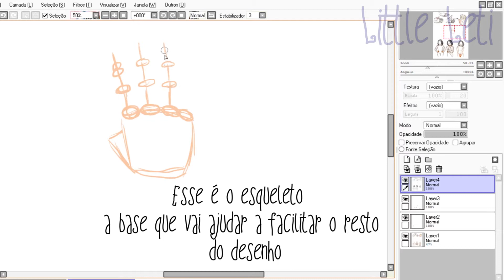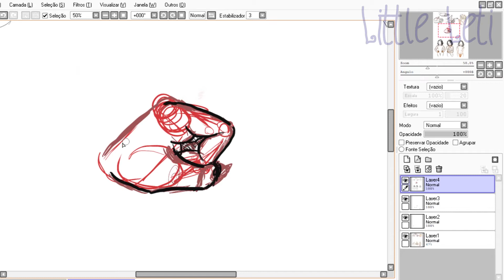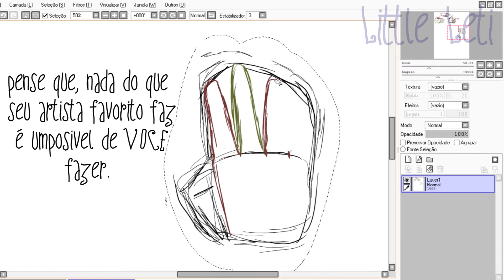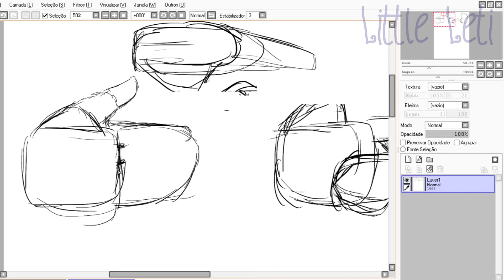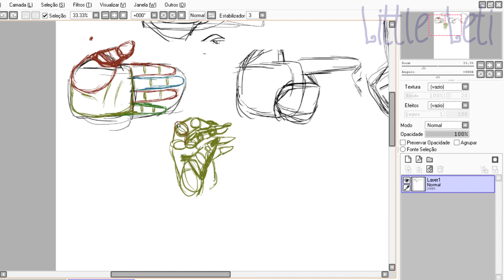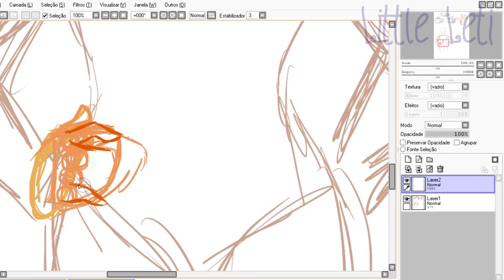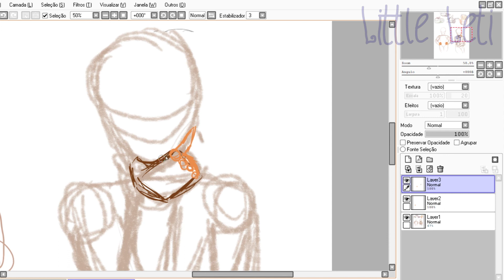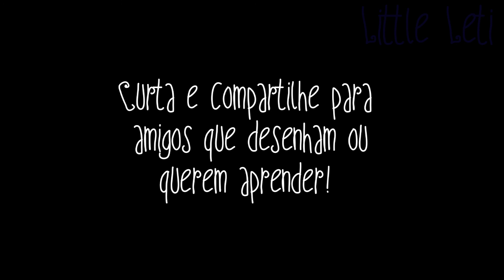COMO DESENHO MÃOS - dicas/tutorial (iniciante/intermediário)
Aprenda como eu aprendi a desenhar mãos de mangá, realista, ou qualquer outro estilo, com apenas uma base. (video rapido)